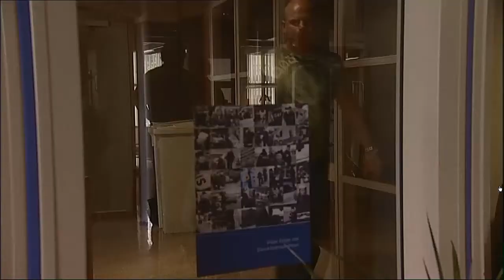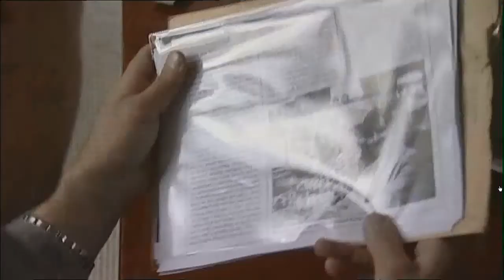Medisinmannen episod 6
episod 6 av 8